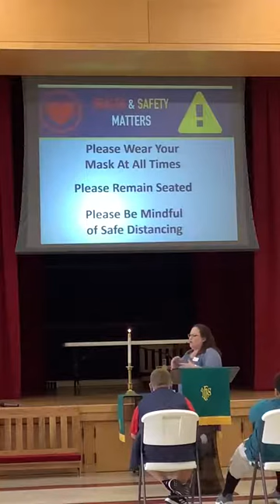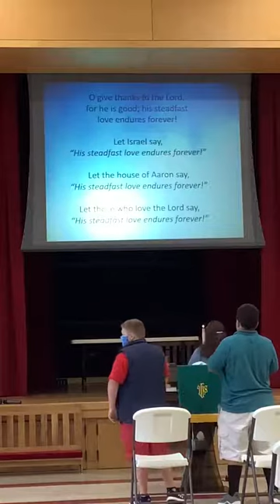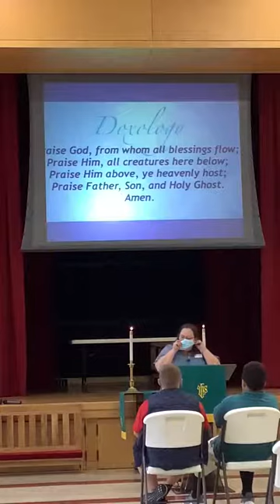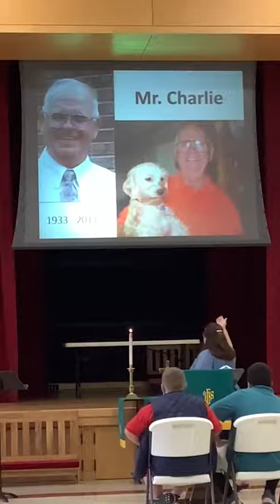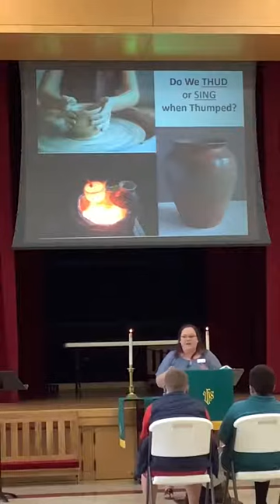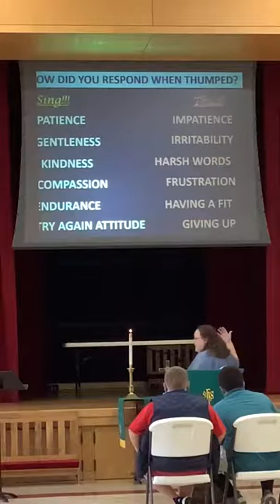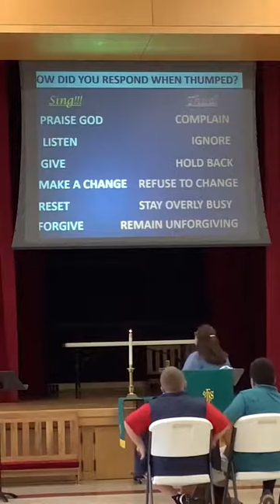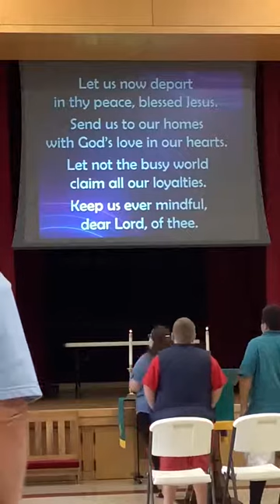Pre Recorded Worship 8 30 20